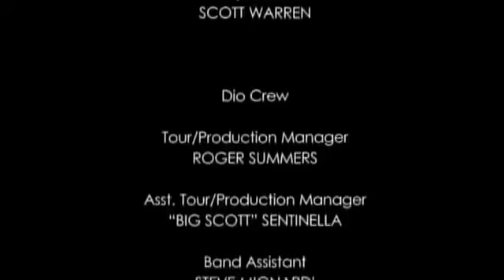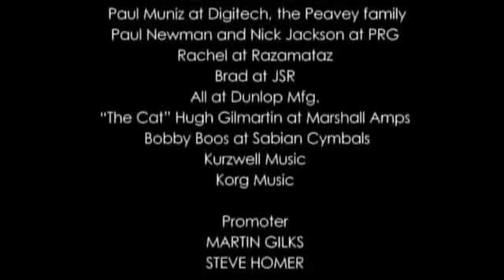Dio We Rock Live